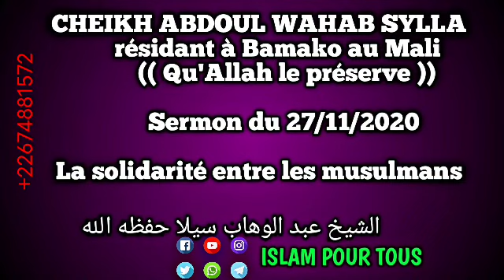Sheykh Abdoul Wahab SYLLA Khoutba du 27/11/2020 Thème : La Solidarité entre les musulmans